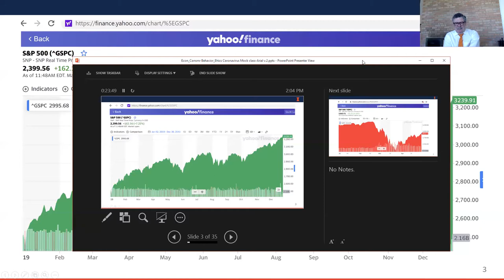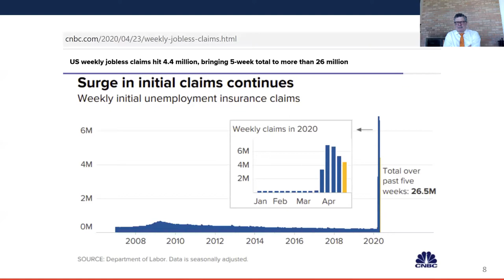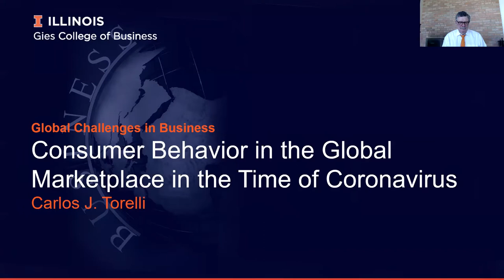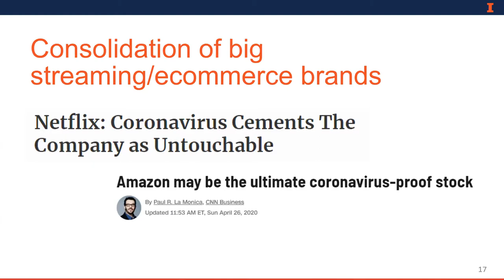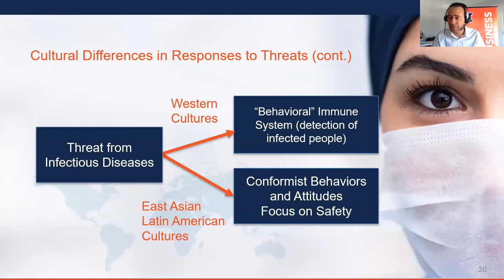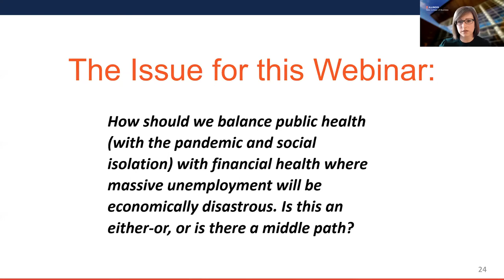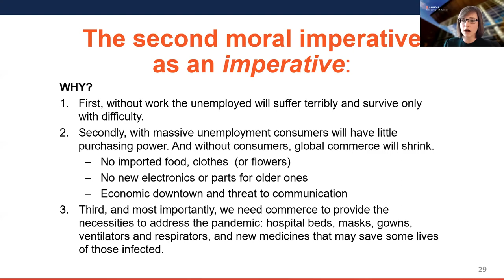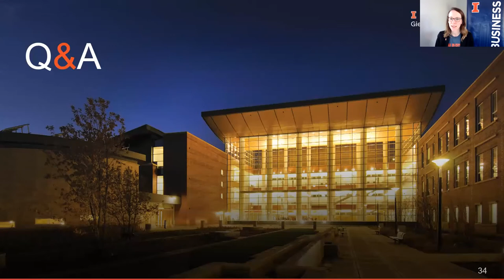Coronavirus Business Implications Faculty Panel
Professors Larry DeBrock, Carlos Torelli, and Patricia Werhane host a live mock class about the global impact of COVID-19. They provide updates on the global crisis and the economic, consumer, and ethical challenges facing the business community. This panel discussion provides our faculty the opportunity to synthesize the impacts they each spoke about in their individual webinars.